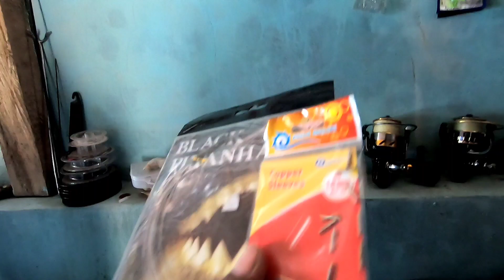belajar ngiket neklin